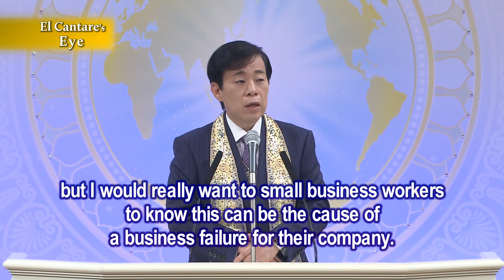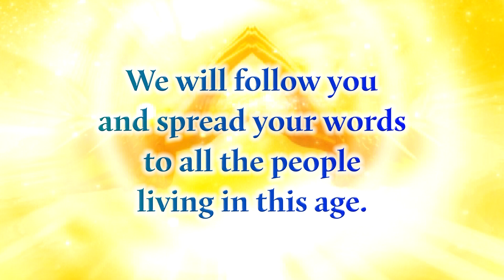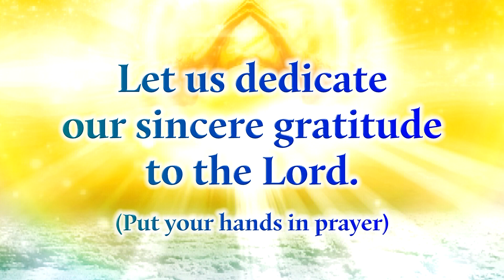【El Cantare's Eye】Vol.23 "On Nuclear Energy and Virtual Currency and Computer"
Excerpt from Master Okawa's Lecture "The Method of Thinking for Prosperity"（繁栄のための考え方）, lecture given on November 18th, 2018 in Hokkaido (Japan)